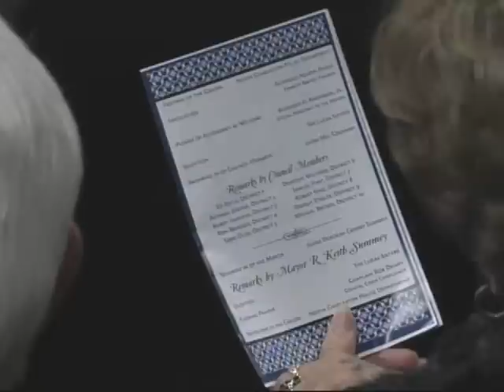North Charleston swearing in ceremony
North Charleston Mayor R. Keith Summey and City Council were sworn in on Tuesday, January 3, 2012 at 6:00 pm in Council Chambers at North Charleston City Hall.  The swearing in ceremony follows the November 8 municipal elections for Mayor and all ten City Council seats.

Mayor Summey was re-elected to his 5th full term in office.  Re-elected Council Members include: Ed Astle (District 1), Rhonda Jerome (District 2), Bobby Jameson (District 3), Dorothy Williams (District 6), Sam Hart (District 7), Bob King (District 8), and Michael Brown (District 10).  Newly elected Council Members include: Ron Brinson (District 4), Todd Olds (District 5), and Dwight Stigler (District 9).